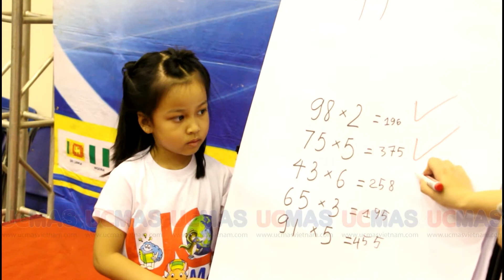Phần Demo của Kim Ngọc Hân tại kì thi IGE 2018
Chương trình Bàn tính và Số học trí tuệ UCMAS - Chương trình phát triển tư duy tốt nhất cho trẻ từ 4 - 14 tuổi.
♪ Đăng ký học thử và kiểm tra tư duy miễn phí tại các trung tâm của UCMAS trên toàn quốc

► UCMAS Việt Nam
Địa chỉ: Tầng 5 trường Tiểu học Ngôi sao, ngõ 125 Lê Văn Lương, Trung Hòa - Nhân Chính